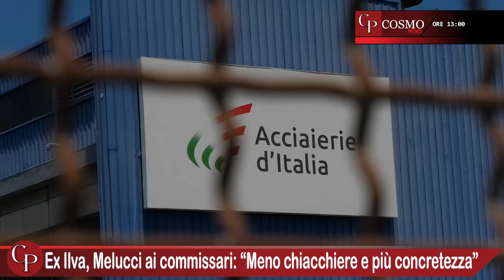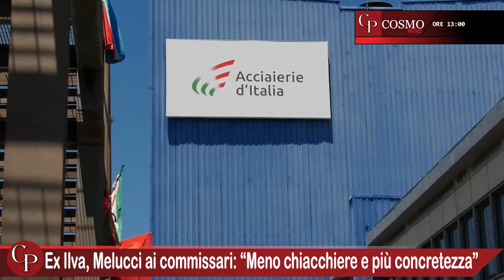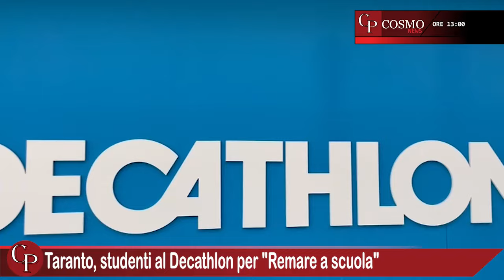CosmoNews | I fatti del giorno - edizione delle ore 13:00 del 03 aprile 2024